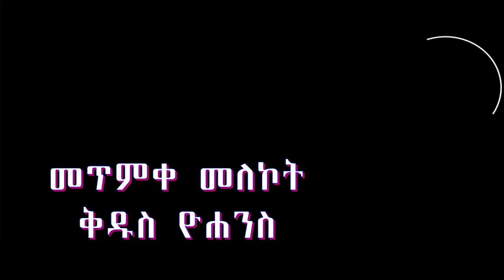የ#መጥምቀ መለኮት ቅዱስ _ዮሐንስ መዝሙሮች ስብስብ [+Kidus Yohannes Mezmur Collection] ortodocs tewahdo mezmure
እንኳን ወደ ተዋህዶ መዝሙር ጉባኤ ቃና የዩቲዩብ ቻናል ተቀላቀላችሁ በዚህ የዩቲዩብ ቻናል መዝሙሮች ፡መንፈሳዊ ፊልሞችን እና አስተማሪ ትምህርቶችን ታገኙበታላችሁ::
Ethiopian Orthodox church, Under this channel we will share spiritual service like, Orthodox hymn, History of the Saints, Spiritual preaching, and spiritual short film by Amharic language.
Amazing Ethiopian Orthodox songs ምርጥ መዝሙሮች orthodox mezmur new collection mariam mezmuroch  new orthodox songs Gubae kana  tube
ውዳሴ ማርያም መዝሙሮች Mariyam amalaje  mezmuroch Ethiopian Orthodox spiritual songs collection

መ​ ~~ መሀሪ ይቅር ባይ ነህና አምላኬ
ድ​ ~ ድካሜን ተመልከት አለዉ ተንበርክኬ
ኃ​ ~ ኃያላት የማይችሉህ የኃያልን ሀይል
ኔ​ ~ ነፍሴ ትልሀለች ጌታዬ ይረዳኛል
አ​ ~ አለምን ለማዳን መስቀል ላይ የዋለዉ
ለ​ ~ ለዘላለም ፍቅር ነህ ሁሌ የማይቀየረዉ
ም​ ~ ምህረትህ የበዛ አድነኝ

እኛን ልጆቹን==የአለም መድሀኒት የድንግል ማርያም ልጅ ቸሩ መድኃኔአለም በቸርነቱ እና በምህረቱ አይለየን፤ በቸርነቱ ይጠብቀን::  አሜን አሜን አሜን